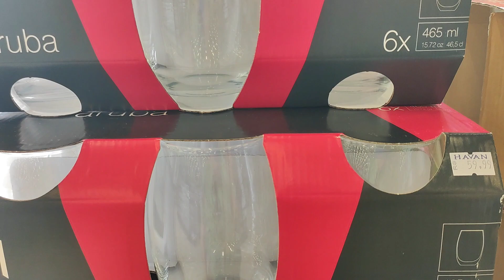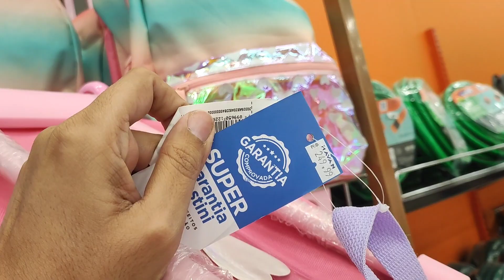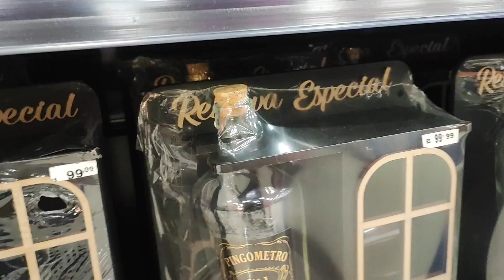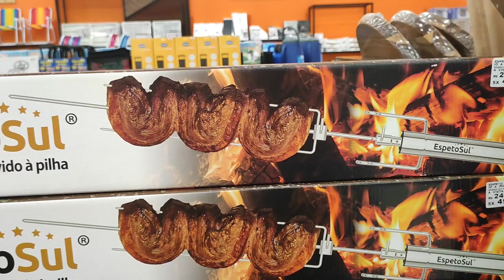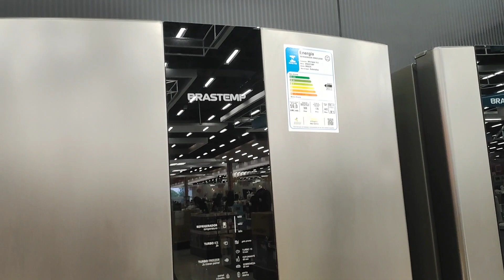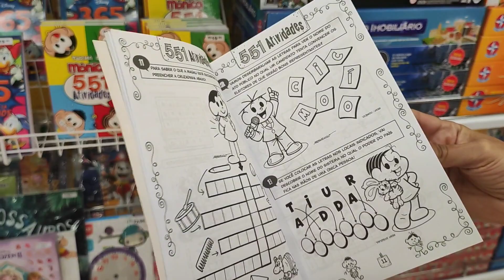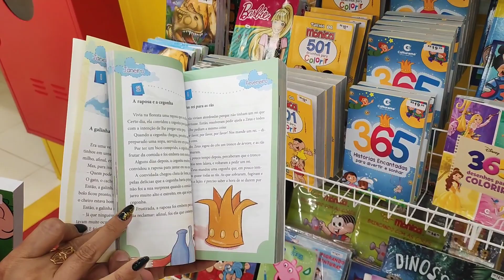Havan ,vem conhecer